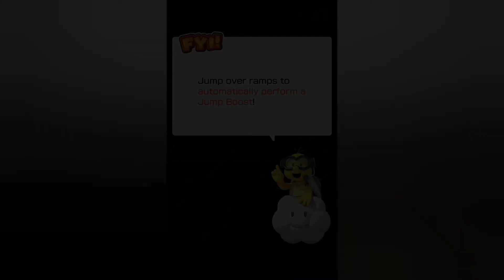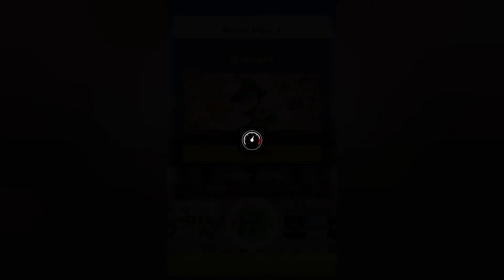Mario Kart Tour: Berlin Tour - Luigi Cup Gameplay + First Free Pipe (iOS/Android)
App Links

This game play video was created and then edited by this channel to add extra value to the content.